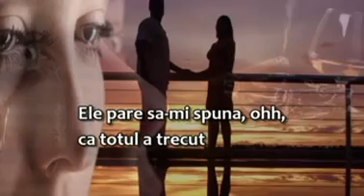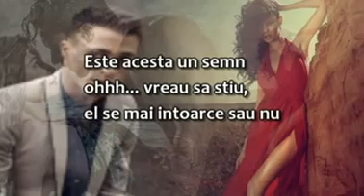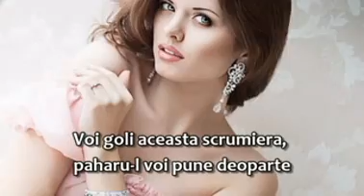Numai timpul va spune